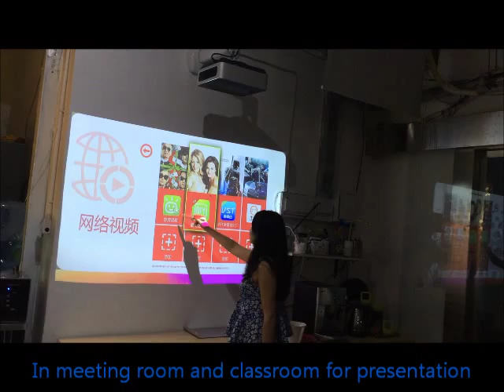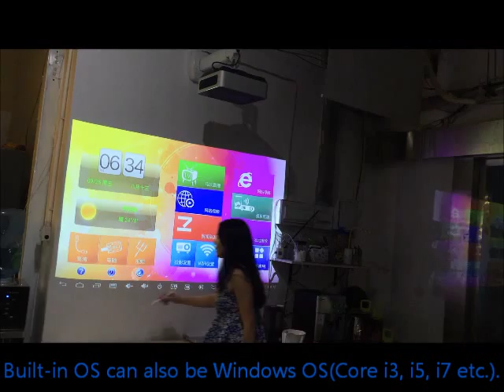P9 Performance on the wall big